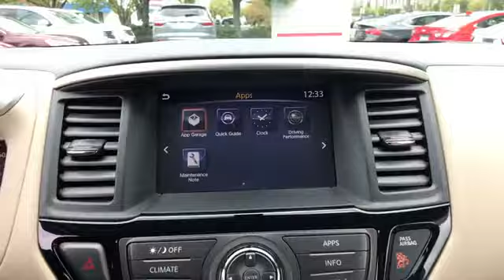Used 2017 Nissan Pathfinder S Alexandria, Ft. Washington, Springfield, Arlington, Fairfax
2017 Nissan Pathfinder S 5N1DR2MN9HC648872 Video

This 2017 Nissan Pathfinder S 5N1DR2MN9HC648872 is full of phenomenal features such as: